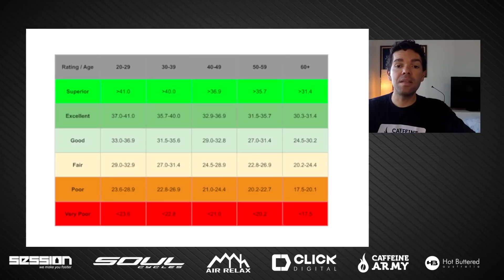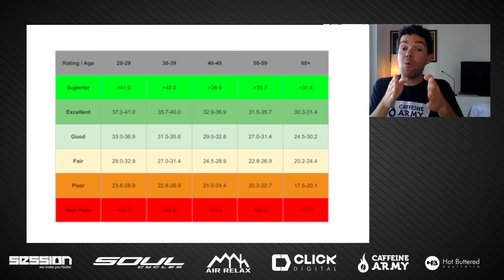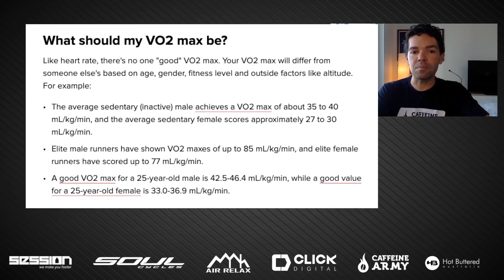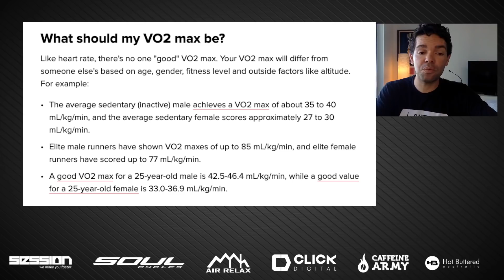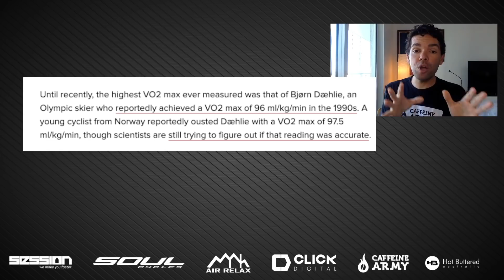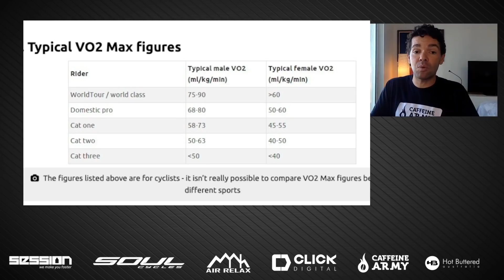Oxigênio Por Favor. Diferença Entre Capacidade Máxima dos Atletas e a Nossa. O Que é Vo2max.